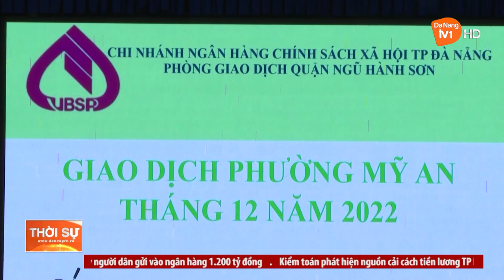ĐẨY NHANH GIẢI NGÂN TÍN DỤNG CHÍNH SÁCH TRƯỚC TẾT